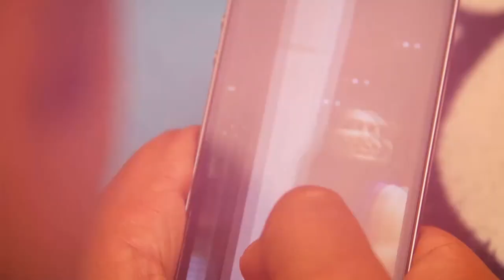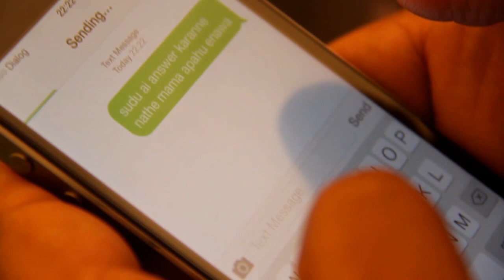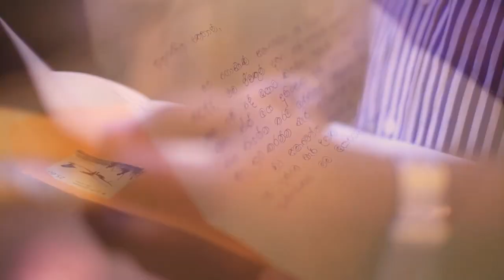MA HARA GIYA RUWAK NISA ** Lakshman Hilmi **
Lyrics    -   Thehan Samuel
Video    -   Indika Kannangara (Shutterbug Cinematography )